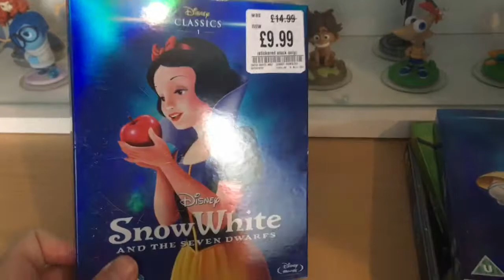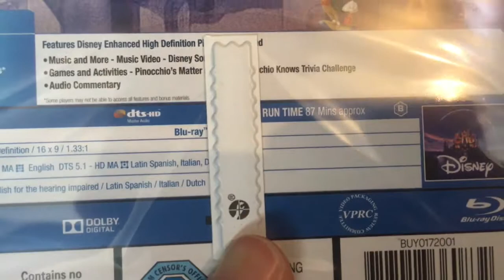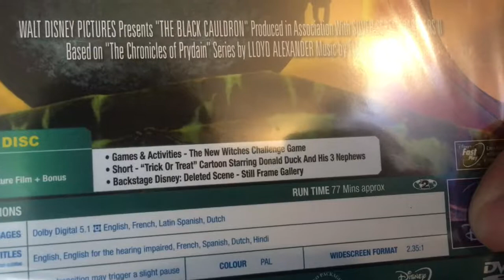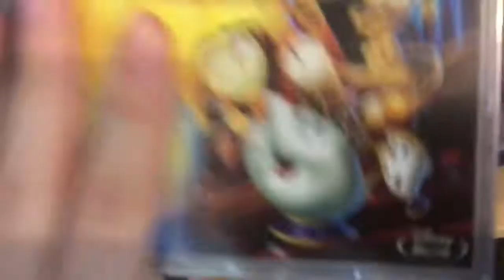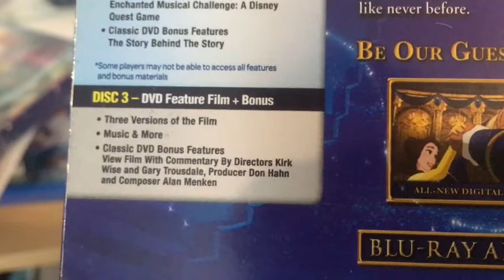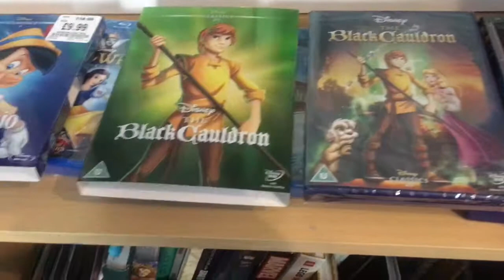Collecting The Classics: Episode 1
Join me as I try to get all the Disney Classics on Blu Ray cause I want dem special features!